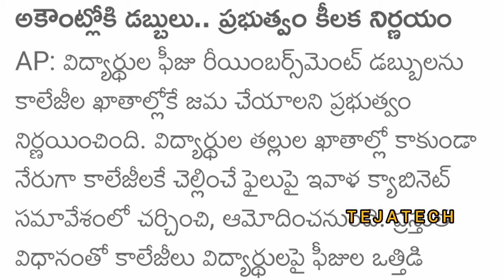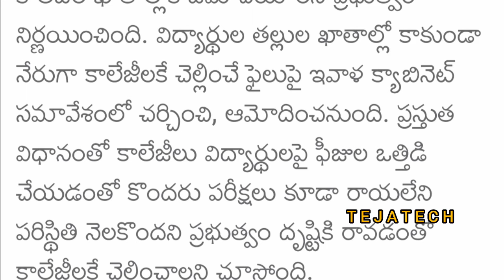ఫీజు రీయింబర్స్‌మెంట్ 2024 or 2025😭 || JVD Scheme Update 💯